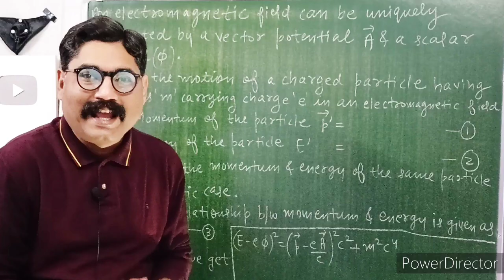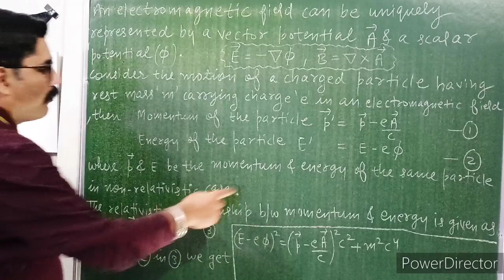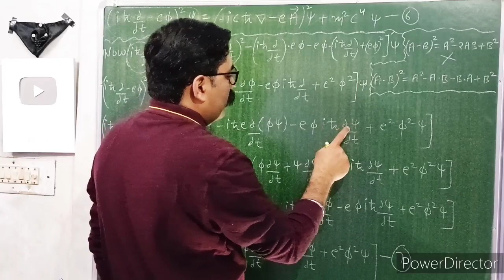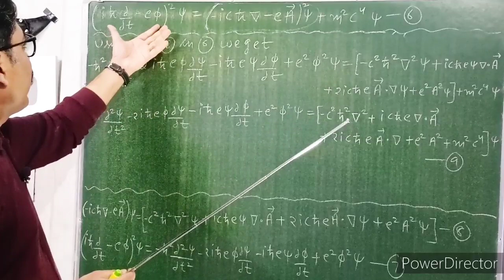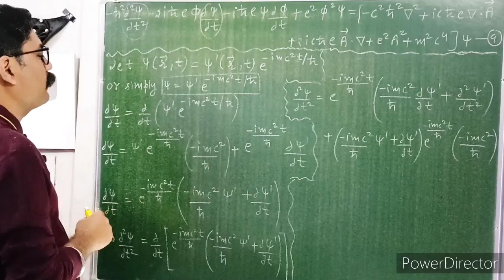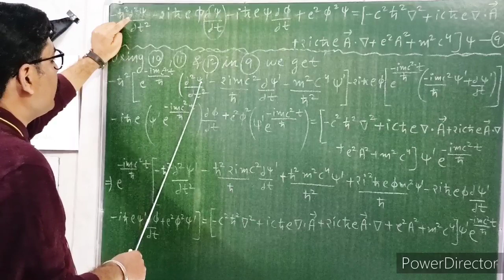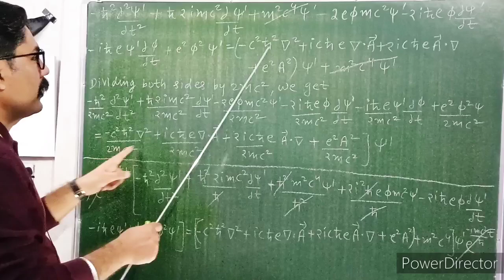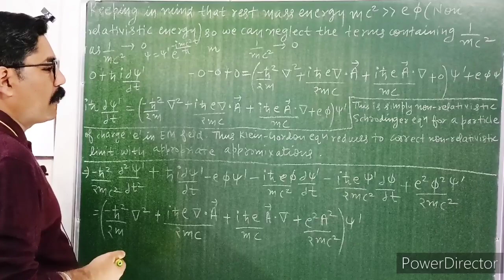KLEIN - GORDON EQUATION IN ELECTROMAGNETIC FIELD | RELATIVISTIC QUANTUM MECHANICS | WITH EXAM NOTES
LINK OF " EHRENFEST THEOREM - PART : 1 " VIDEO

LINK OF " EXPECTATION VALUE IN QUANTUM MECHANICS " VIDEO

LINK OF " INTRODUCTION TO BLACK BODY & BLACK BODY RADIATIONS " VIDEO

LINK OF " PHOTOELECTRIC EFFECT : PART - 1"  VIDEO

LINK OF " BOHR'S ATOMIC MODEL " VIDEO

LINK OF " DAVISSON & GERMER EXPERIMENT "  VIDEO

LINK OF " PHYSICAL  SIGNIFICANCE OF WAVE FUNCTION " VIDEO

LINK OF " WAVE FUNCTION IN QUANTUM MECHANICS " VIDEO

LINK OF " EINSTEIN'S PHOTOELECTRIC EQUATION & EXPLANATION OF LAWS OF PHOTOELECTRIC EMISSION : PHOTOELECTRIC EFFECT: PART - 2 " VIDEO

LINK OF " LINEAR HARMONIC OSCILLATOR OR ONE DIMENSIONAL HARMONIC OSCILLATOR IN QUANTUM MECHANICS : PART - 1 " VIDEO.

LINK OF " POTENTIAL BARRIER "  PART - 1 video.

LINK OF " TIME INDEPENDENT SCHRODINGER WAVE EQUATION " VIDEO

PHASE VELOCITY AND GROUP VELOCITY AND THEIR DERIVATION " VIDEO

THANKS.